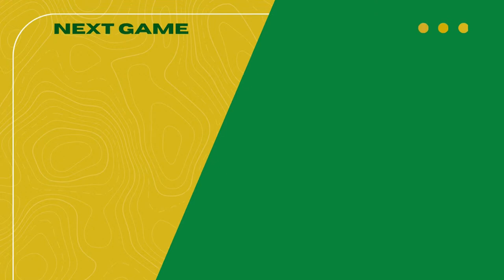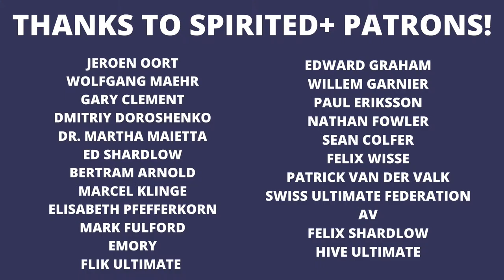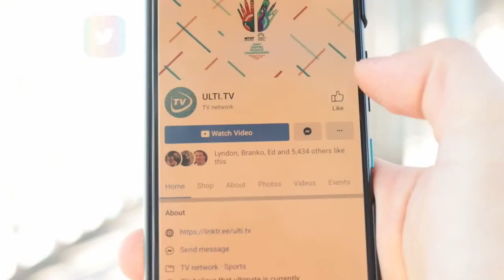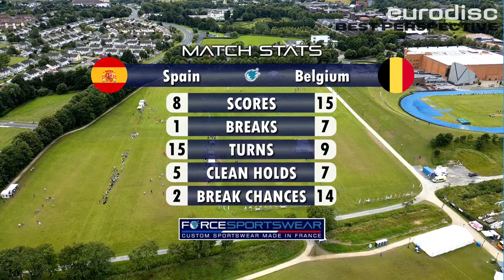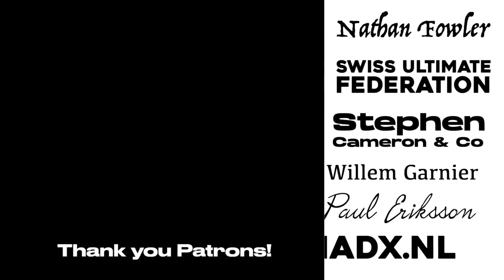Belgium vs Spain — OPEN Quarter Final — European Ultimate Championships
Once every 4 years the nations of the European continent converge to do battle for glory at the European Ultimate Championships.

This year’s host city is Limerick, Ireland. Famed host of the World Masters Ultimate Championships 2022, sitting proudly on the coast of the glittering Emerald Isle.

The reigning champions in Mixed 🇬🇧, Open 🇬🇧 and Women’s 🇮🇪 will all be in attendance looking to defend their precious titles. But a pack of other nations will be set to steal away those medal hopes and claim the champion's crown for their own.

After months of collective preparation, 45 teams representing 22 nations will take to the fields over 8 days. With the teams facing the wind, rain and sun, you can watch all the action from the comfort of your own seat FREE TO WATCH here on ULTI.TV as we discover who will be crowned the best in Europe!

🥏 Find all our useful links, ways to watch and contribute on our

💚 Get vote and more benefits, enable MORE and BETTER free to watch livestreams and stories!

🤟ULTILEAGUE is the new mixed gender Champions League, ambitious club? Sign up! Fans, follow for the full story on teams (not just the streamed games) !

David James Michael Ellwood 🇬🇧 Thanks David for your generosity!

🇬🇧 Willem Garnier 🇬🇧
🥏 Nathan Fowler 🥏

🌍 Our partner, the European Ultimate Federation (EUF)